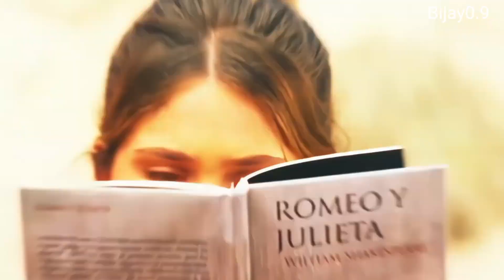Tequila Pina hai status💖 My Fault movie scenc status 💗This scene 🥵❤🎥Movie name : My Fault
Malang Malang // My Fault edit 😍🤯 // This scene was insane 🥵 //